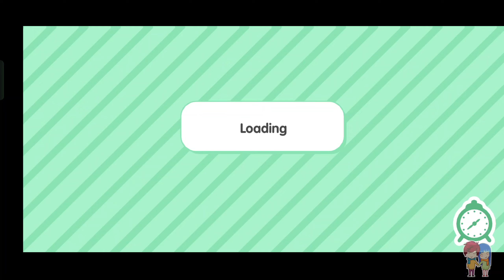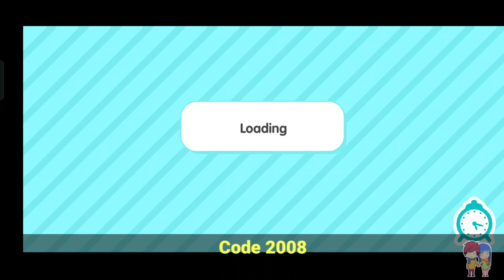Free Mega Bundle Pack Item⚠️ Toca Boca Free Code | Toca Life World Code